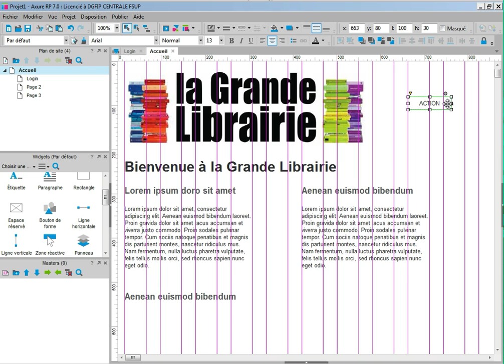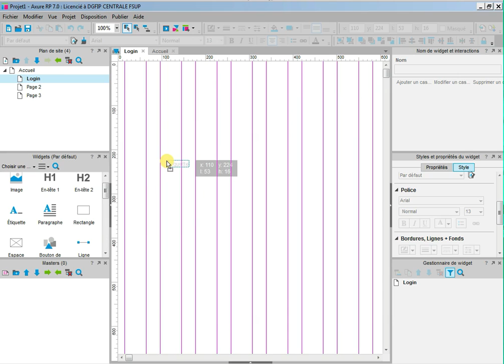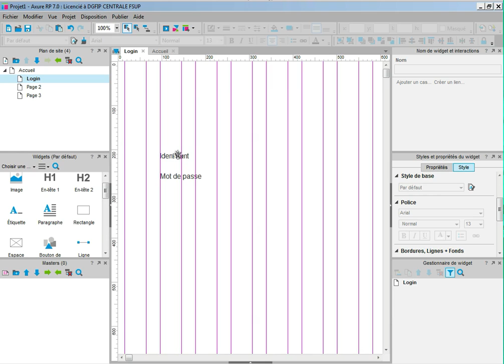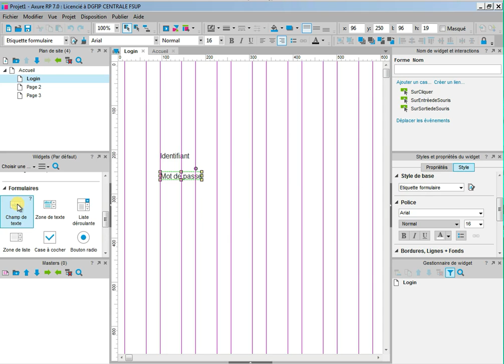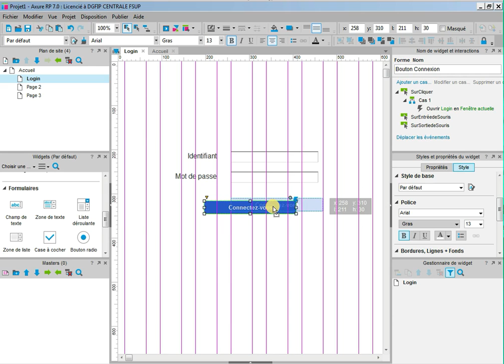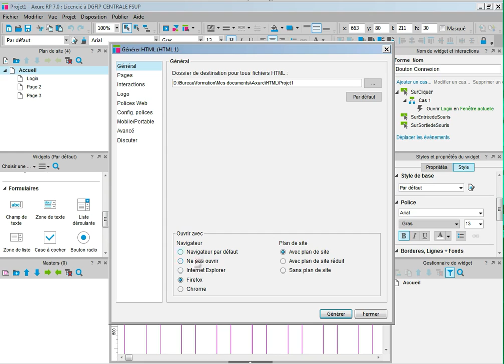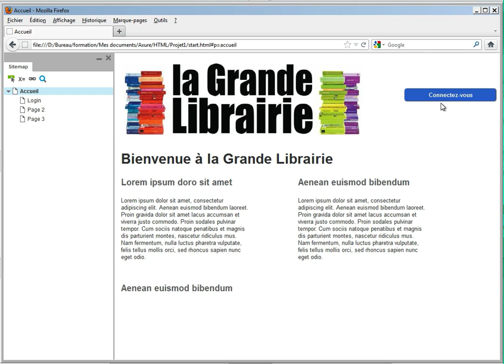Formation Axure en français - un début de dynamisme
Le début d'un dynamisme dans vos maquettes